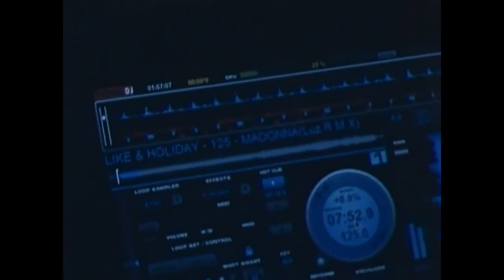Corte del Duca 22-05-2010 with Luz DiJ